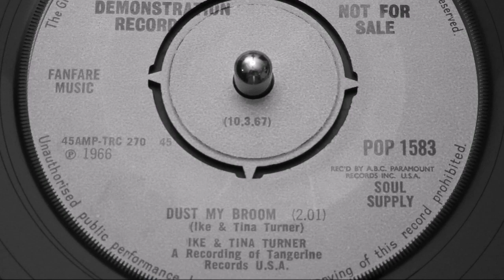Ike & Tina Turner - Dust My Broom - H. M. V. : POP 1583 DJ (45s)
A stunningly clean 1966 green and white "Soul Supply" demo of a "Twisted Wheel" anthem that has sailed through 50 years of Northern Soul dancefloor applause and is triggering the bar to floor dash, to find a little space to express yourself.

A timeless classic the from the most impressive R&B male/ female coupling of all time. Written by Ike & Tina themselves released on Ray Charles's black artist dedicated label Tangerine.

Through EMI's "Soul Supply" logo it soon came to the attention of MOD allnight clubs, to rise up to become a dancers favourite that lasted decades.

Present here in by far its most desirable form, in dream condition - resist if you can.
Condition Report
two clean promo labels, 4 prong centre intact, full gloss vinyl with hardly a blemish, a top mint minus copy, still housed in birth-sleeve.

The PONDS
17 Melton Road
Waltham on the Wolds
Melton Mowbray
LE14 4AJ
UK

Telephone Orders